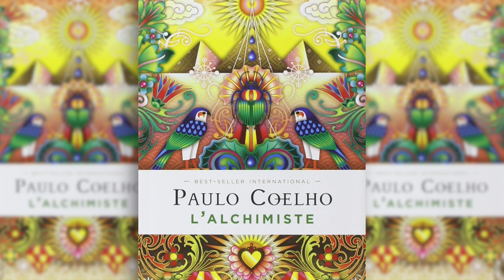RogerVousRaconte Ep. 9 : L’Alchimiste De Paulo Coelho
Découvrez L’Alchimiste De Paulo Coelho

Roger Lannoy est coach international depuis 1996.
Il est connu pour apporter des solutions simples à ce que beaucoup de gens croient compliqué.

Sa passion est de vous faire dépasser toutes vos limites - mêmes celles dont vous n'avez pas conscience.

Originaire d'une ville en banlieue de Bruxelles, il vit désormais à Barcelone avec sa femme Salma, son fils Ronny et sa fille Lylia.

Ancien employé de banque, il a posé sa démission après avoir pris conscience que la routine métro - boulot - dodo n'était pas ce qu'il voulait faire de sa vie.

Il est devenu ensuite entrepreneur, coach et conférencier intervenus dans plus de douze pays différents.

C'est simple quand on fait comme Lannoy.